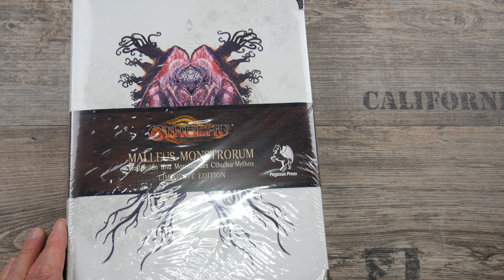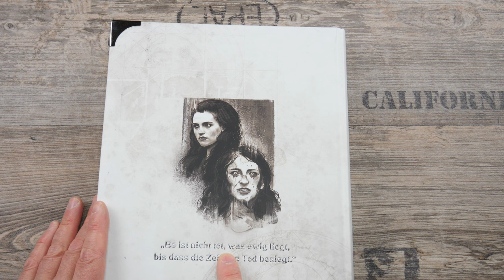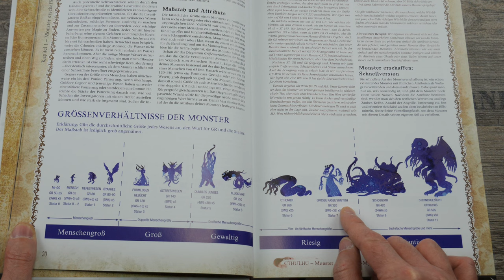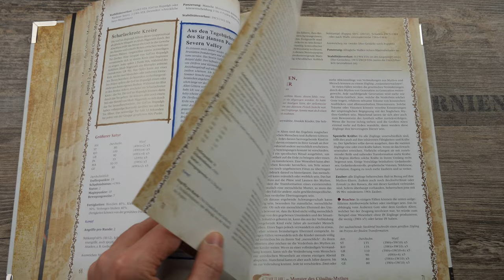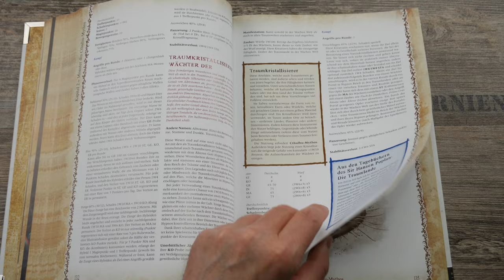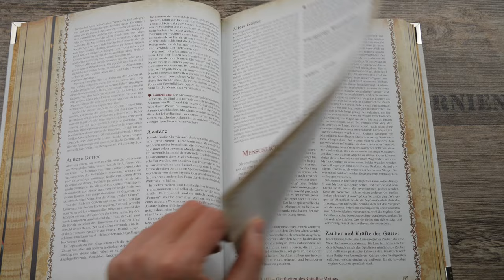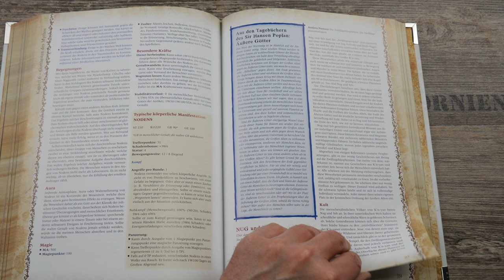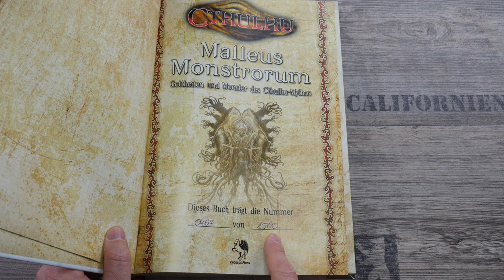'Cthulhu: Malleus Monstrorum' - limited Edition | Look in the Book | Flip Through | H.P. Lovecraft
Das RPG-Monsterbuch 'Cthulhu: Malleus Monstrorum' - limited Edition wird  ausgepackt, wir werfen einen Blick hinein und blättern es durch!
Und wer dieses Video genau verfolgt, für den hält dieses Video einen Rollenspiel-Tip bereit, der das Überleben eurer Spielercharaktere (Avatare) verlängert - und zwar erheblich! ☝😉
The RPG-Monsterbook 'Cthulhu: Malleus Monstrorum' - limited Edition is unpacked, we throw a look inside and flip through it!
I wish you much fun! 😃

H.P. Lovecraft ist Autor und Erfinder des Cthulhu-Mythos.

'Cthulhu: Malleus Monstrorum' - limited Edition
Erschienen: 2022
Seiten: 426
Sprache: Deutsch
Hersteller: Pegasus Press (under licence from Chaosium Inc.)
Notice: Hardcover, Rollenspielbuch, Roleplaying Book
Aufl.: 1500 Exemplare; beinhaltet die Bände 'Malleus Monstrorum' I + II,
Altersbeschränkung: keine

Hinweis:
Den hier vorgestellten Artikel habe ich selbst gekauft und ist somit mein Eigentum.
Ich präsentiere hier mein Hobby und meine Meinung.
Ich stehe in keiner Verbindung mit dem Hersteller.
Die Hersteller hatten keinerlei Einfluss auf den Inhalt des Videos und ich wurde dafür nicht bezahlt.